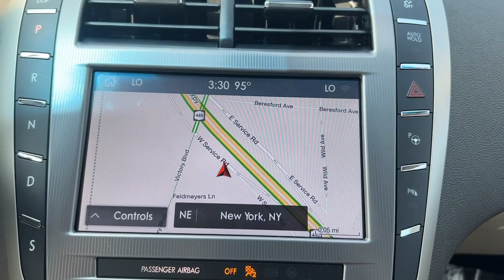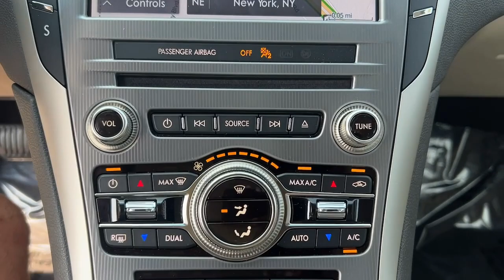2020 Lincoln MKZ Staten Island, Jersey City, Bayonne, Woodbridge, Old Bridge, NY 605514A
Iced Mocha Metallic Premium Colorant Used 2020 Lincoln MKZ Reserve  available in Staten Island, New York at Dana Ford. Servicing the Jersey City, Bayonne, Woodbridge, Old Bridge, New York area.

Dana Ford
266 West Service Rd

CARFAX One-Owner. Clean CARFAX. Certified.